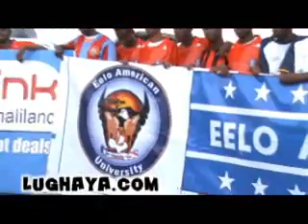Lughaya com Tartan Kubada Cagta oo Ardayda Jaamacada Eelo loo qabtay